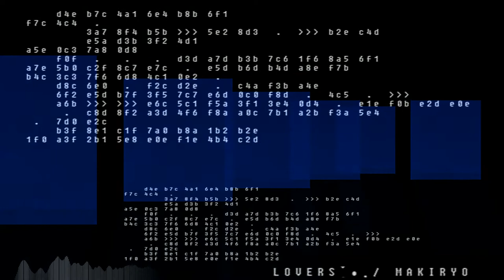2nd Single「LOVERS」PV【M3-2020春】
MAKIRYO「LOVERS 」PV